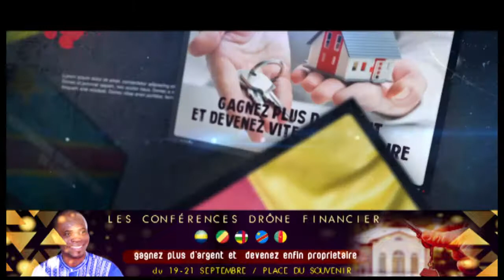INTERVIEW DES PARTICIPANTS DE LA CONFÉRENCE LE DRÔNE FINANCIER 8